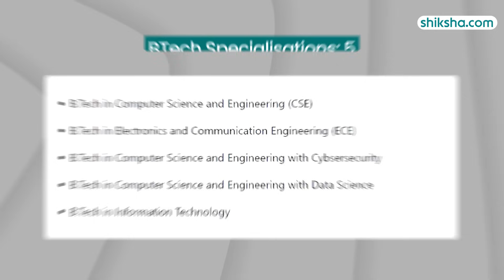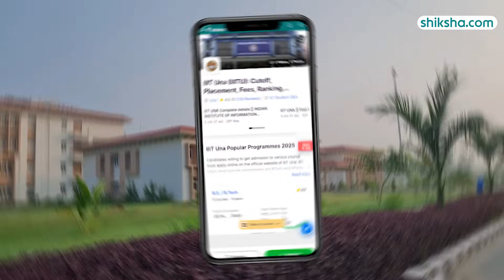IIIT Una BTech Review | Fees, Admission, Placements, Cutoff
Dive into our detailed review of the BTech program at IIIT Una. Discover insights on the curriculum, faculty expertise, campus facilities, placement opportunities, and student life. Watch this video to determine if IIIT Una is the ideal choice for your engineering education.

0:04 - Overall Rating
0:10 - Placements
1:01 - BTech Specialisations
1:15 - Fees
1:22  - Infrastructure
2:04 - Faculty
2:30 - Campus Life